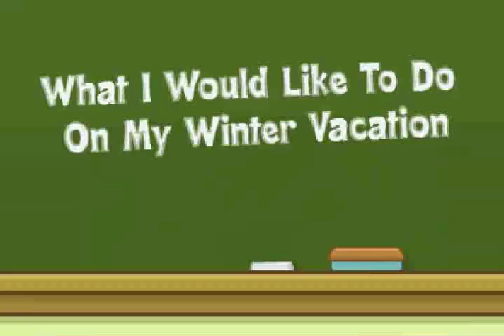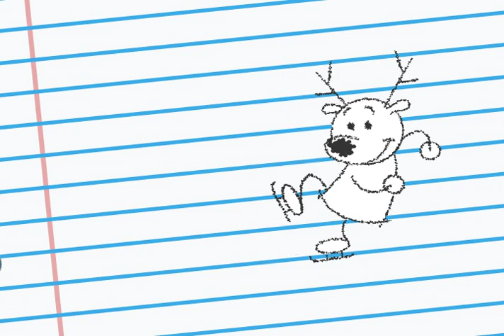My Favorite Time of Year - Webkinz Reindeer's POTM Video - December 2011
The Webkinz Reindeer is December's Pet of the Month.